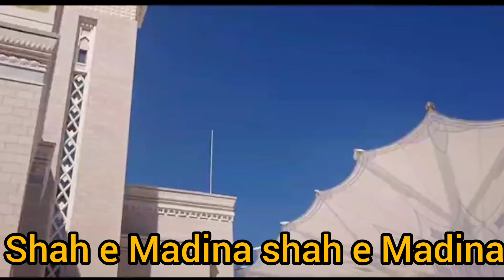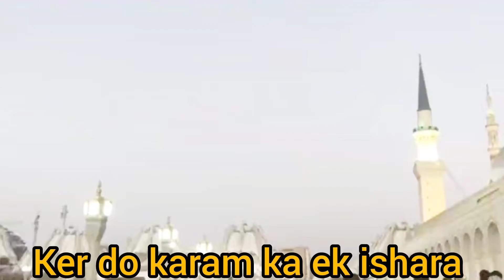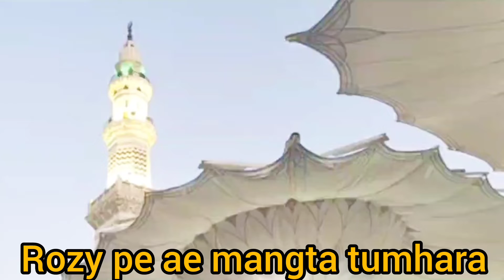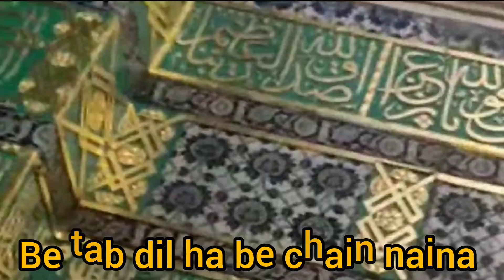Shah e Madina || Rabi ul awwal special || Rabi ul awal 2022 || شاہ مدینہ || Naat by Syeda Bukhari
Naatshareef ||
ShaheMadina ||
Naatiakalam ||
Naatbyme ||
Shahemadinanaat ||